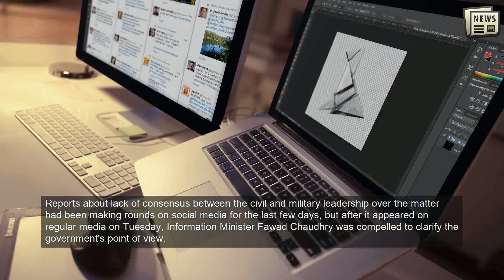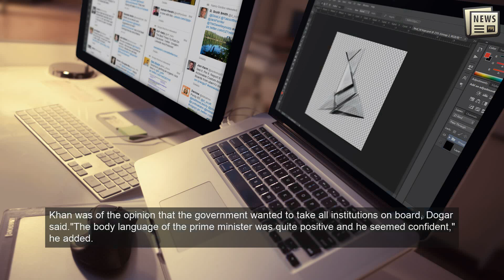Imran Khan wants ISI chief Hameed to continue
NEW DELHI: Pakistan Prime Minister Imran Khan informed the federal cabinet that he had told Pakistan Chief of the Army Staff (COAS) Gen. Qamar Javed Bajwa that he wanted Lt. Gen. Faiz Hameed to continue as Inter-Services Intelligence (ISI) director general for some time due to the critical situation in neighbouring Afghanistan, Dawn reported.